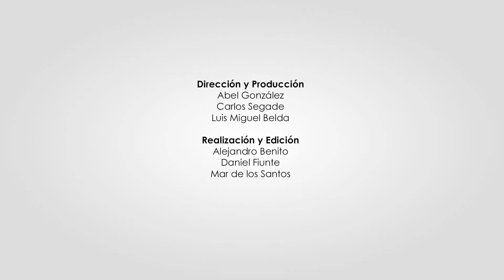inFÓRMATE – Máster de Arquitectura de Interiores, Interiorismo y Decoración (Formación Permanente)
El Grupo CEF.- UDIMA e Insenia Design School Madrid ofrecen a los estudiantes el  Máster Global de Interiorismo. Un Título Propio en el que los estudiantes tendrán la posibilidad  de recibir en 6 meses una formación completa que les permita acceder al mercado laboral del interiorismo y la decoración. María Alcolea, profesora de Periodismo, Publicidad y Marketing de la UDIMA, conversa con Carlos Rubio, arquitecto de interiores y tutor de este Máster.